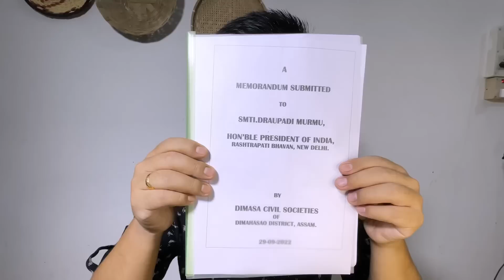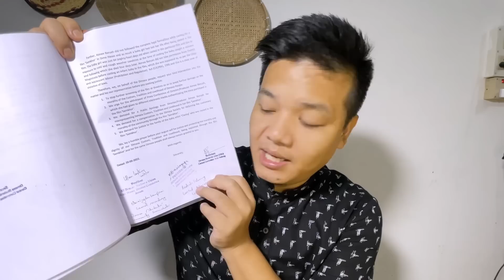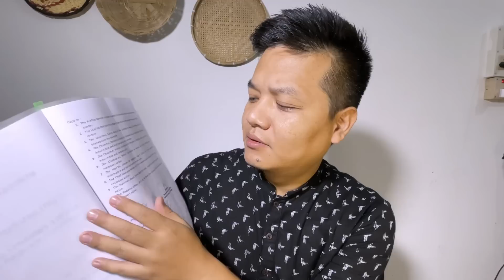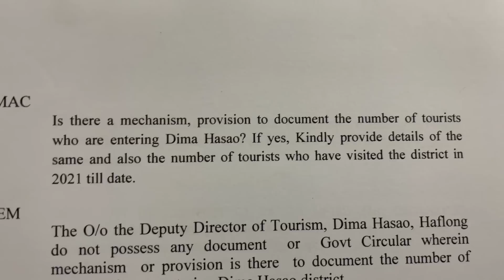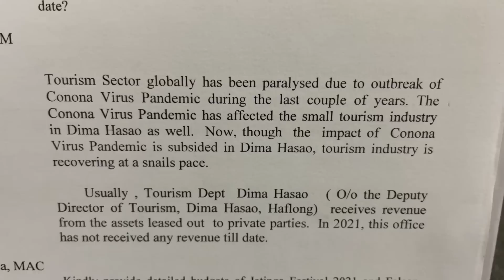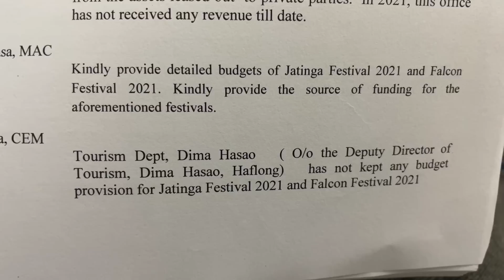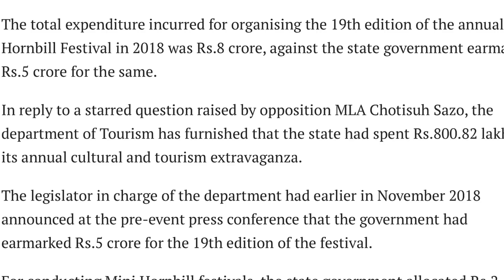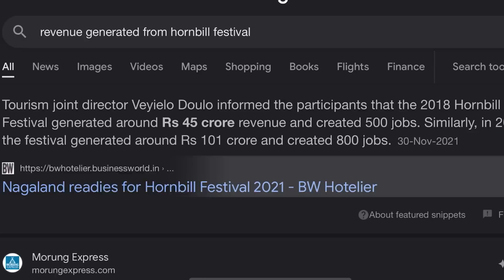Finally! Action taken against Semkhor film-makers?